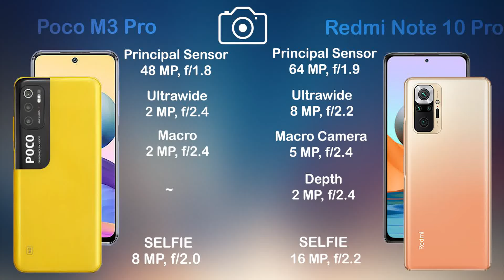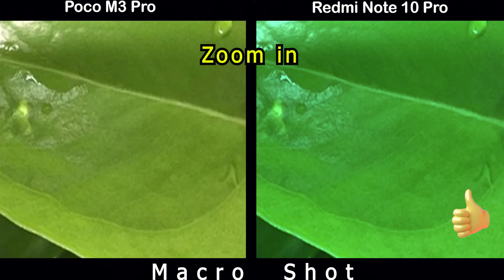Poco M3 Pro vs Redmi Note 10 Pro| Camera Comparison |Camera Test | Tech Song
Poco M3 Pro vs Redmi Note 10 Pro | Camera Comparison |Camera Test |

redmi note 10 pro max camera tips and tricks